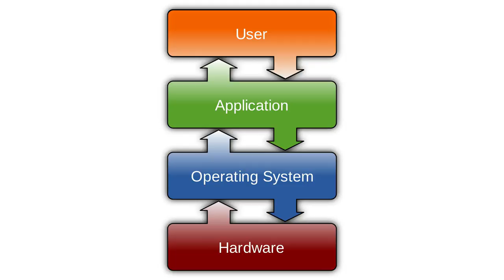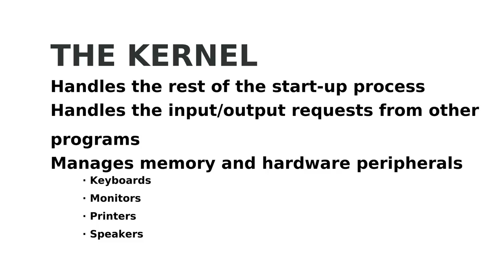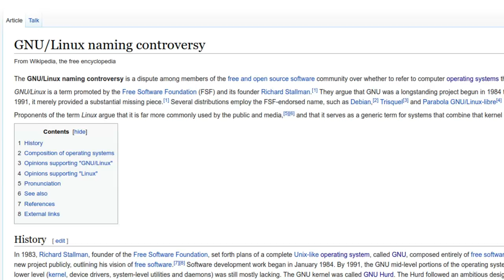Linux Explained: What is The Linux Kernel?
Here's an easy to understand explanation on how the term "Linux" is used both technically vs culturally, and what someone usually means when they talk about the family of Linux-based operating systems.